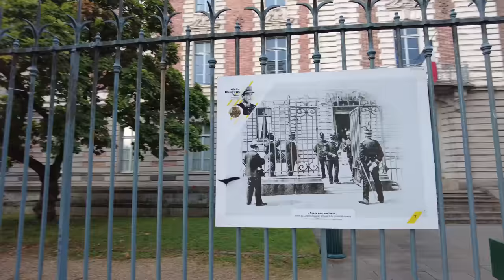Taking a Break